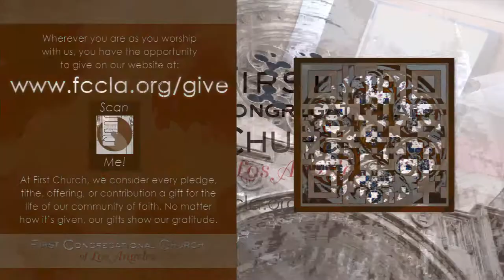Sunday Prelude-Concert & Service: August 21, 2022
00:00 - Announcements
7:02 - Organ Prelude-Concert
37:46 - Sunday Service
1:12:34- Sermon, “The Lesson of Patience" - Rev. Michael Lehman
1:28:40 - Communion
1:41:40 - Sunday Service
1:48:58 - Organ Postlude